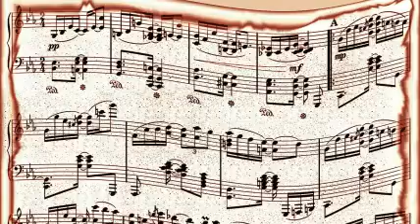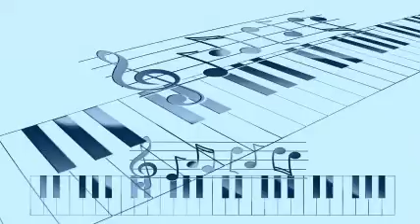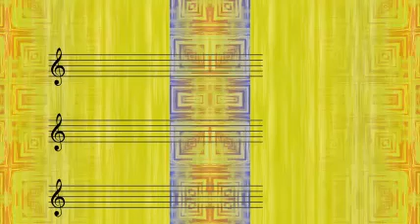Benny Goodman And His Orchestra Feat. Dick Haymes - Serenade In Blue